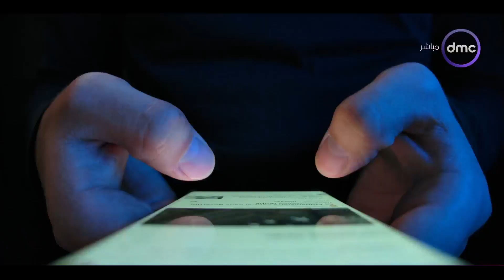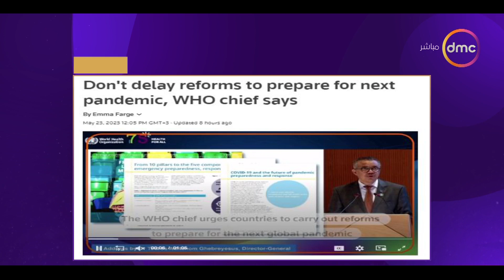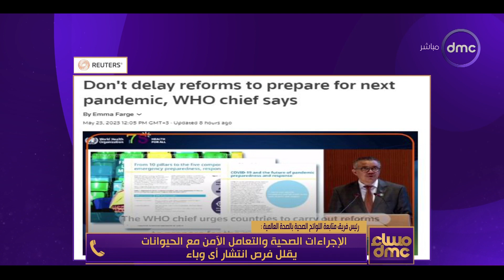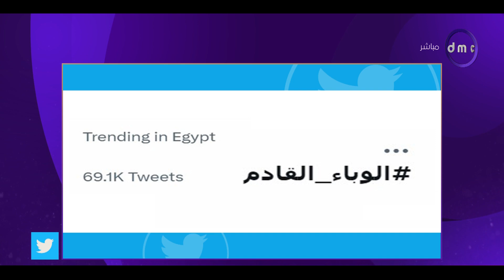مساء dmc - ترند النهاردة.. منظمة الصحة العالمية تحذر من أقتراب وباء جديد